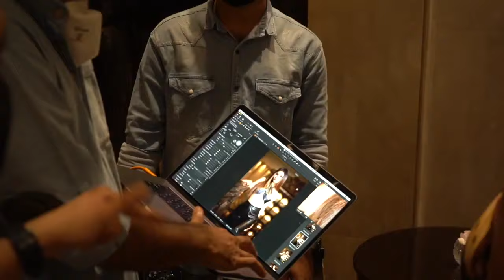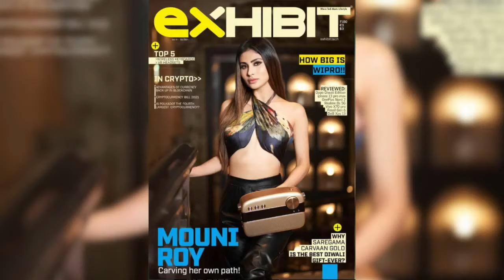Mouni Roy X Saregama X Cruise I Exhibit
Behind the scenes of Exhibit Magazine's cover shoot with  Mouni Roy. Catch a glimpse of this style icon as she unravels her mantra of living the perfect celebrity lifestyle.